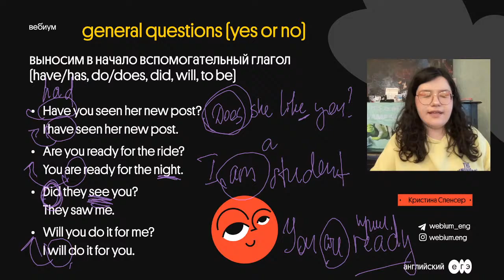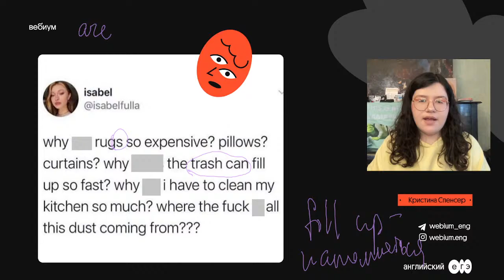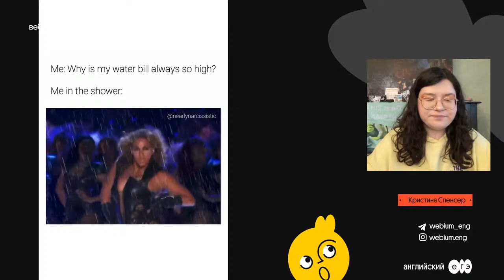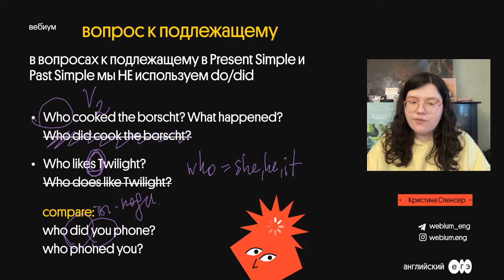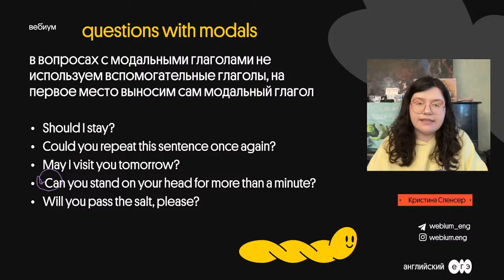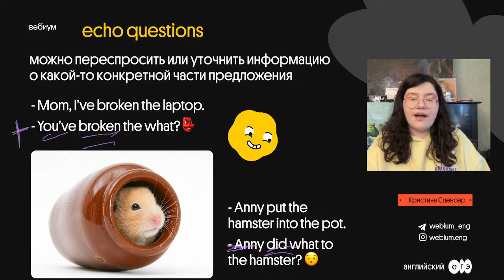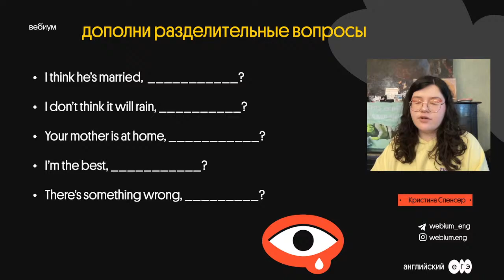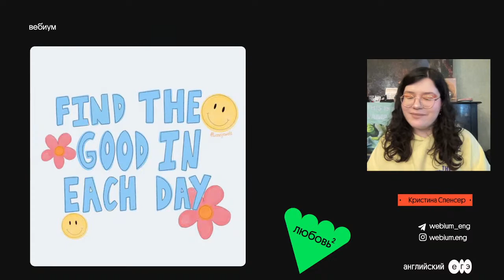ВОПРОСЫ на английском: порядок слов, риторические вопросы, вопросы-эхо | ЕГЭ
Записывайся на актуальные курсы подготовки к ЕГЭ по английскому на здесь👇
Хочешь научиться правильно задавать вопросы на английском языке и запомнить порядок слов? Тогда приходи ко мне на трансляцию в пятницу, 18 марта, в 17:00! Я, Кристина Спенсер, также расскажу, как задавать риторические вопросы, вопросы-эхо, вопросы-ответы и разделительные вопросы. А еще (супер секретная информация) - разберемся, действительно ли, как учат учителя в школах, в английском нельзя задавать вопросы с помощью интонации?

Разберем структуру самых сложных заданий по английскому и поделимся крутыми секретами написания хорошей работы. Хочешь больше? Листай ниже и забирай подарки 🎁

🔻 Топ-4 полезных материала для ЕГЭ по английскому 🔻
🚀 Стартер-пак: всё, что нужно для эффективного начала подготовки

А теперь давай знакомиться :)
Меня зовут Кристина Спенсер, преподаю уже 3 года, а каждый третий мой ученик получает 90+ на ЕГЭ по английскому 🤗